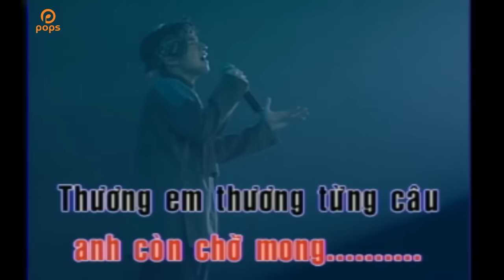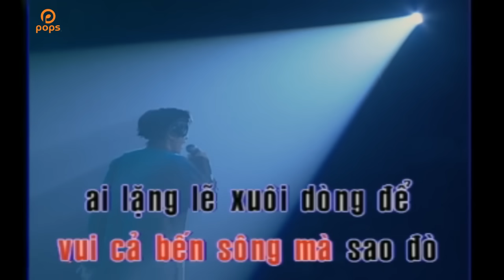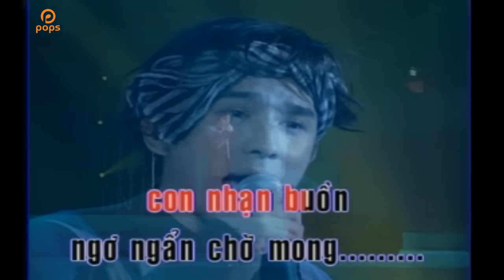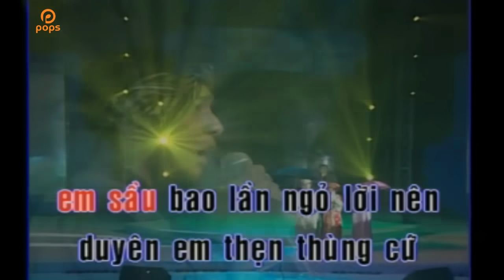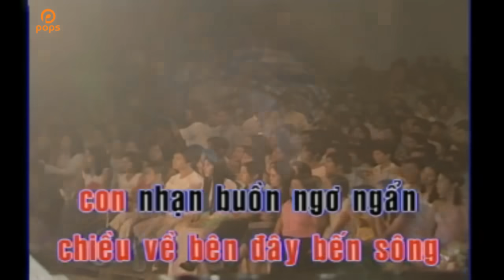[Karaoke] Lỡ Hẹn - Đan Trường [Official]